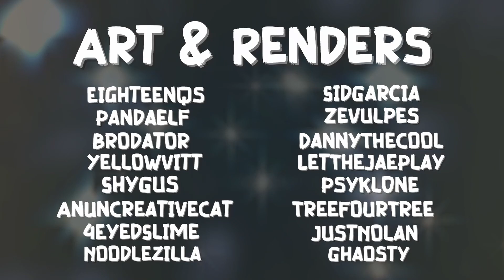UHC All Stars 2024 : 2 : the shaft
Welcome to All Stars 2024!

• All Stars is a special Reddit-based event which gathers representatives from the best recorded rounds on the r/ultrahardcore subreddit to battle it out in one big game of UHC.
• This year we are also celebrating 10 years of All Stars so we brought some rounds back and also invited 5 new rounds to be part of this season.
• To see a player's perspective you can look at the post

Credits

• Organisation: Brodator & Chasmic
• Server: Arctic (Fcrm Hosting)
• Intro: Brodator
• Logos: Blarkslol
• Art & Renders: EighteenQs (WMC), Pandaelf (International), Brodator (Ambition, Agency, Pathfinder, Nuclear & Geology), YellowVitt (To The End), SidGarcia (Phobia), Zevulpes (New Dawn), Dannythecool123 (Evolution), LetTheJaePlay (Cinema), ShyGus (Campaign), AnUncreativeCat (Abstraction), 4EyedSlime (Astrology), Noodlezilla (Conjure), Psykl0ne (Nat20), TreeFourTree (Impulse), JustNolan (Mythical) & Ghaosty (Party Of One)